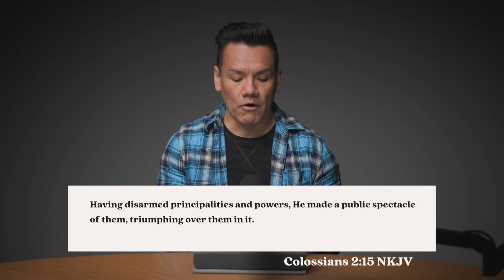Don't Settle for Sin! | Give Us This Day | Pastor Ruben Hilario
Pastor Ruben Hilario reminds us that through Christ we can overcome the sin in our lives! Don’t settle for your sin, don’t be a slave to sin, it’s time to walk in the freedom of Christ Jesus!